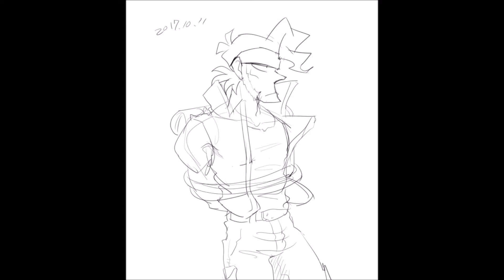metal slug variado 1148